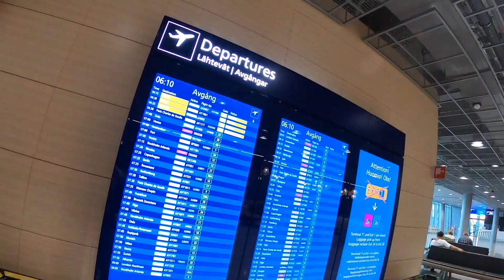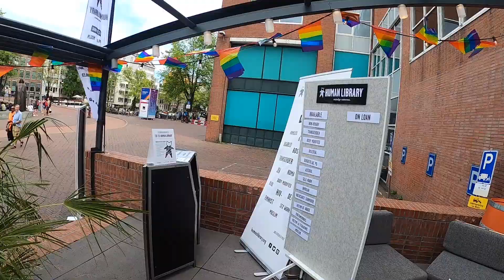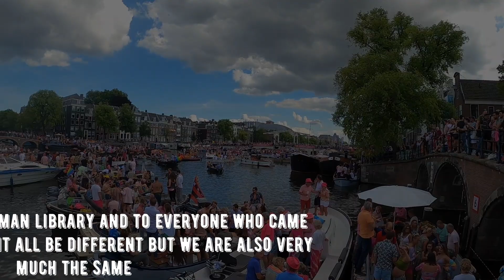In Amsterdam With the Human Library: VLOG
The Human Library is an organisation that encourages open conversations. You show up and get to choose a book from a selection of titles. Then you get half an hour with the book. The only difference is that the books are people and their titles are stigmatised topics in our society. You may ask any question you want as long as you are respectful.
I have been volunteering as a librarian and a book and got to take part in an in person event for the Human Library. It was by far one of the best experiences of my life!!